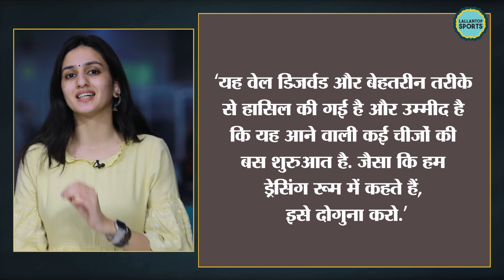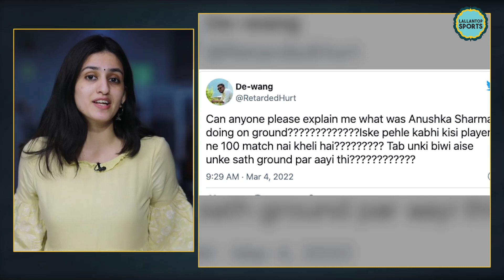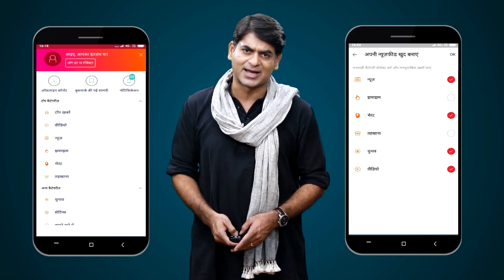विराट के सौवें टेस्ट में अनुष्का पर क्यों भड़क गई जनता? Virat Kohli | Anushka Sharma | Ind vs SL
Virat Kohli is playing his 100th test match in Mohali. Kohli has become the 12th cricketer to play 100 Tests for India. Before the start of the match, BCCI honored Kohli. The 33-year-old Kohli was handed over a special cap by the current head coach, Rahul Dravid. His wife Anushka Sharma was also present on the occasion of Kohli's honor. Soon the pictures of both of them became viral on social media.